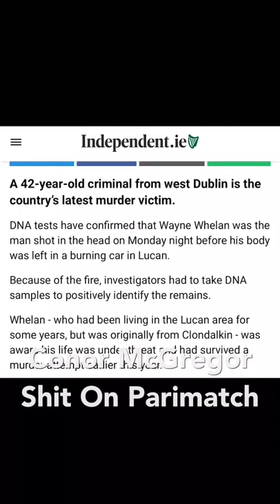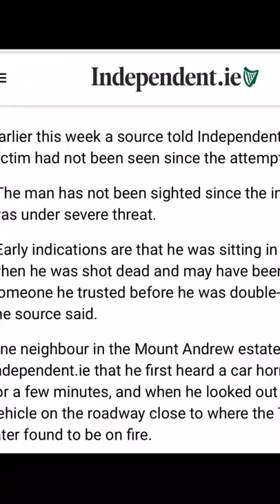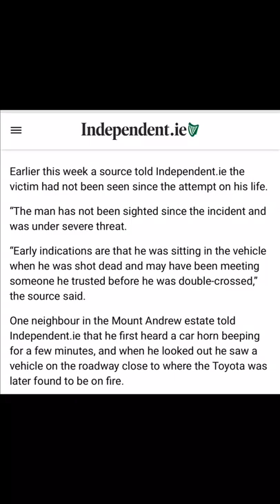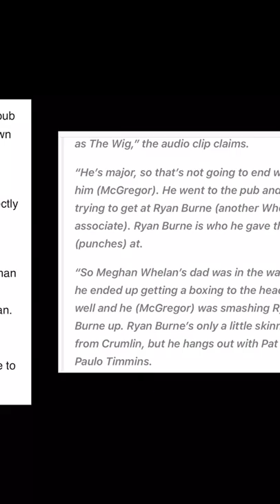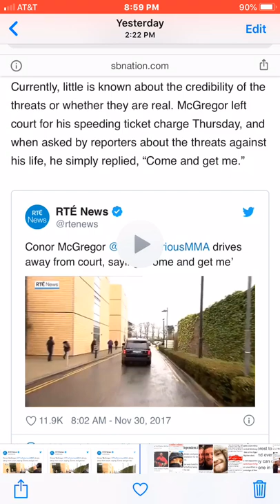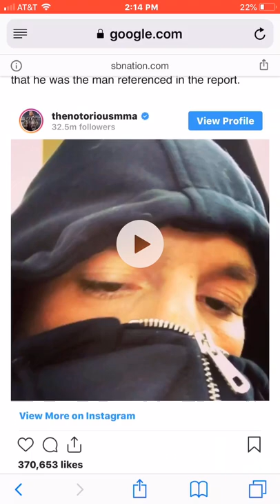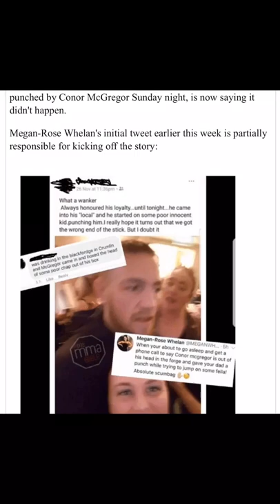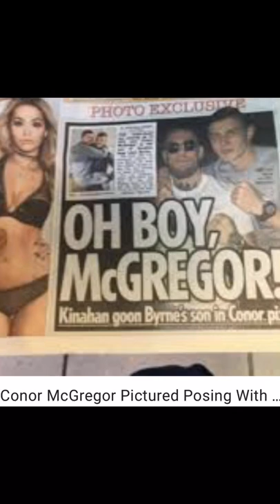Conor McGregor No More Payments to Whelan , Admit To Parimatch It’s Not An Act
Conor McGregor is as bad as he portrays himself in the Parimatch Commercial. Once McGregor was cleared to return to action UFC wasted no time scheduling the Irishman’s return bout opposite Nurmagomedov.
“I’ve been telling you guys for ever that we had to wait until Conor’s stuff was handled in New York,” UFC president Dana White said. “It got done. Obviously it was very favorable for Conor.”